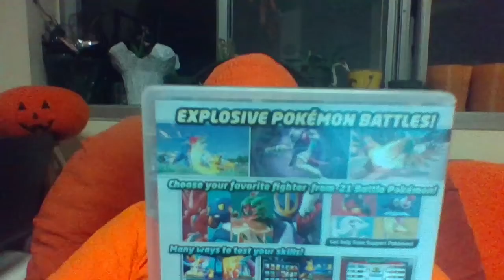Pokken Tournament DX - Retrospective Review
Pokken Tournament DX was developed by Bandai Namco Entertainment and published by Nintendo for the Switch on September 22, 2017.